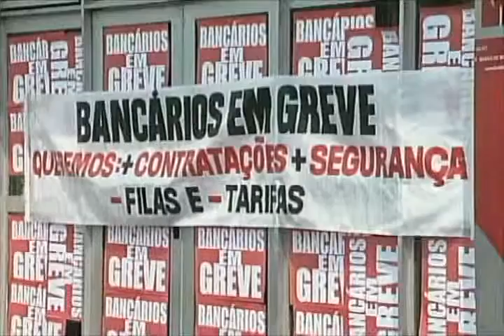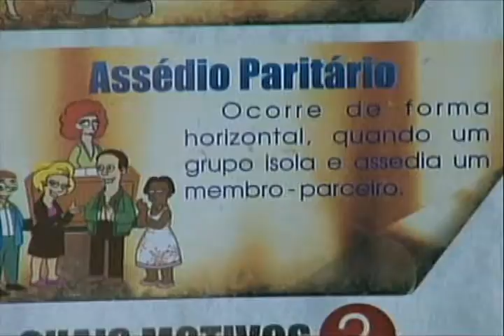ASSÉDIO BANCOS 28 01 11 JORNAL DE MATO GROSSO